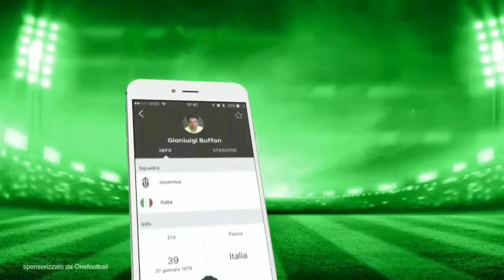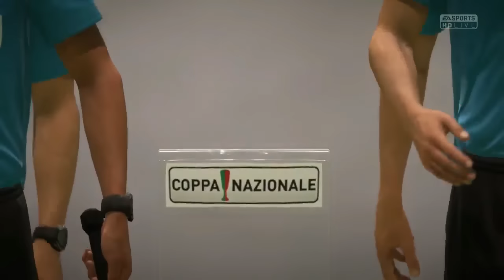UNA PARTITA INFINITA! - La mia Carriera #13 (FIFA 18)